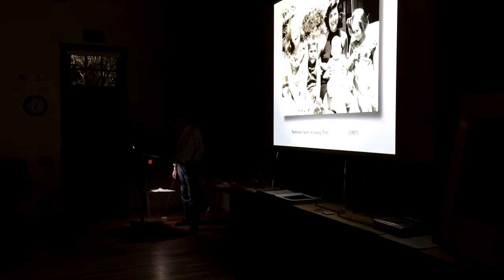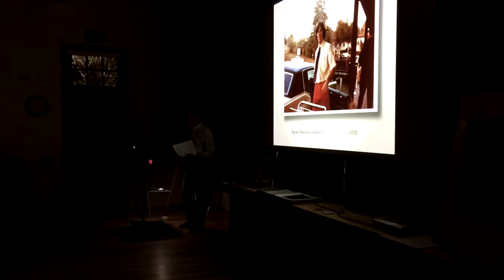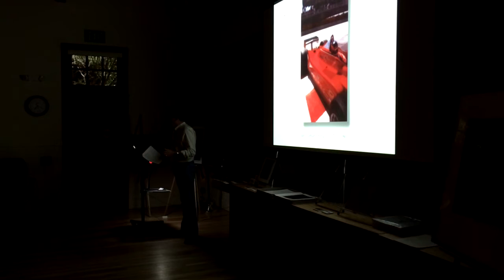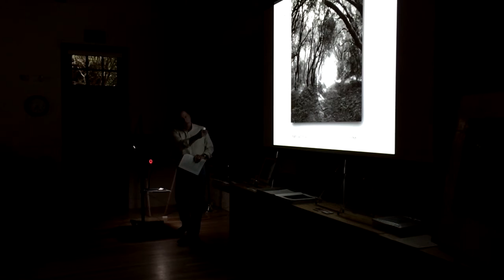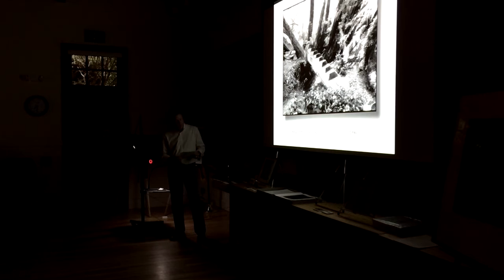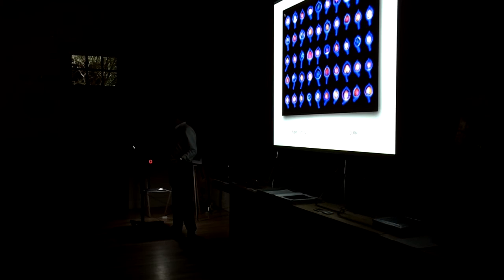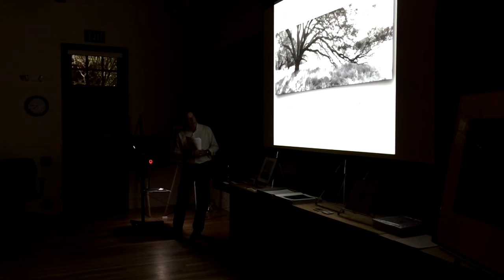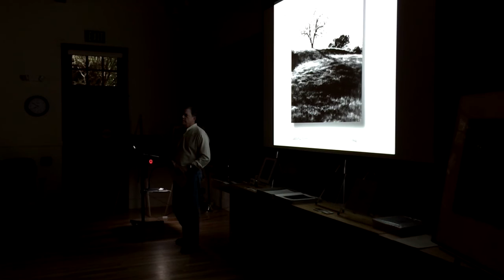Buelteman at First Friday, Woodside, California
Robert Buelteman shares his life in the arts with the audience of his home town, Woodside California on October 7, 2016.